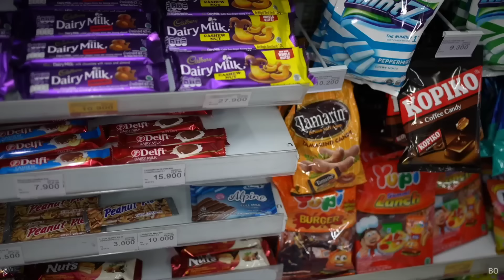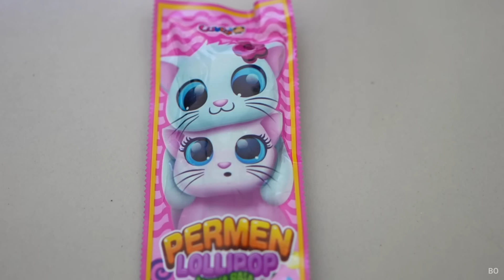BELANJA PERMEN UNIK DENGAN UANG 10RIBU, DAPAT APA YA? | Mikael Family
Semoga menghibur